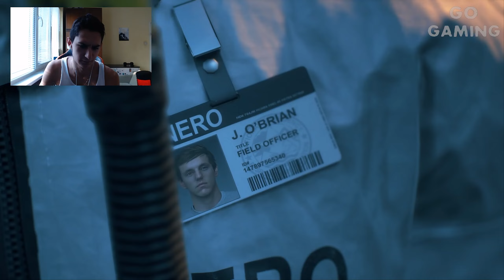BIKER СЪМ | Days Gone #1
Go Gaming™